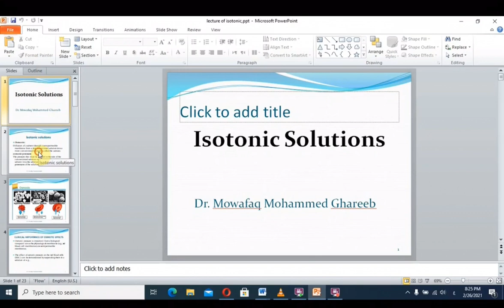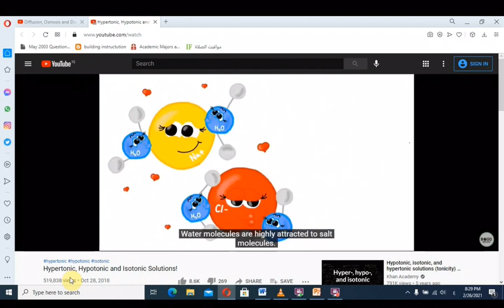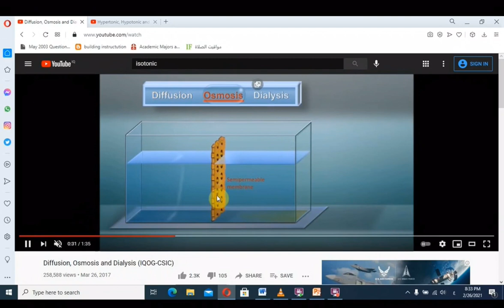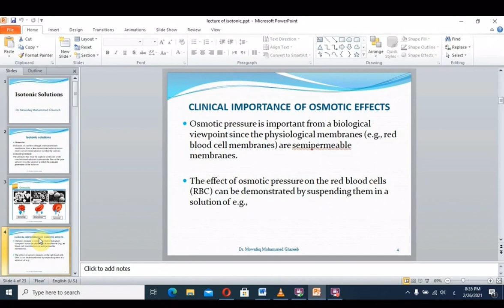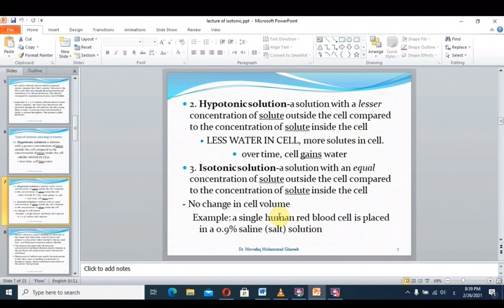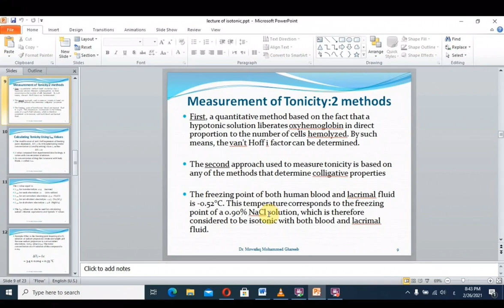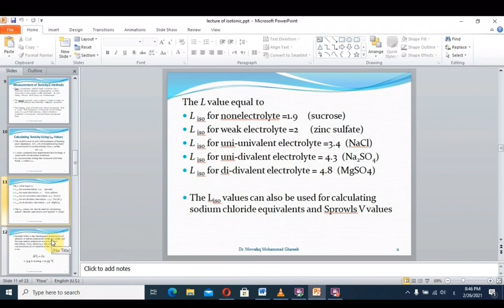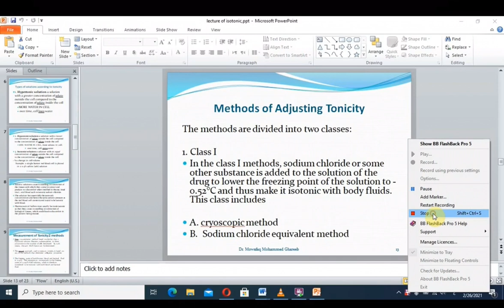صيدلة_فيزياوية_نظري محاضرة 1